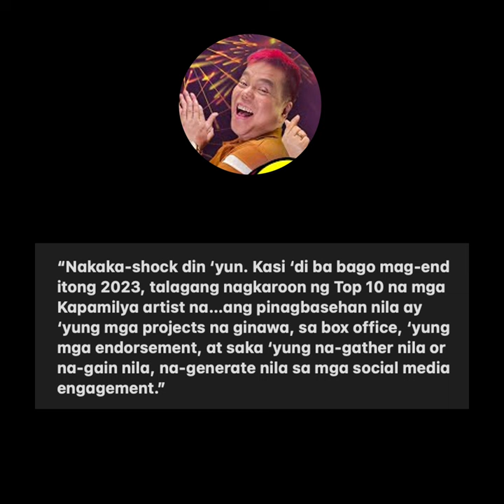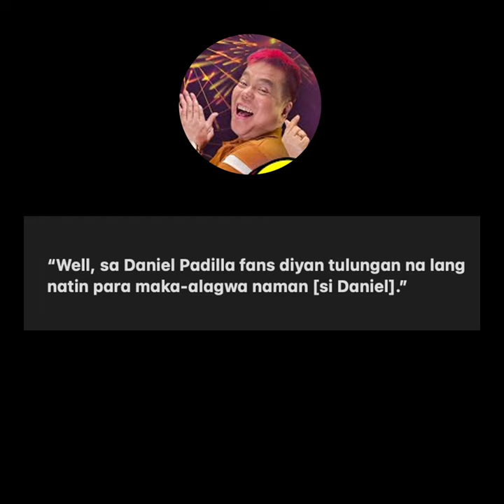Daniel Padilla, laos na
Hindi umano kasama sa Top 10 Kapamilya Artist Biggest Achievers sa taong 2023 ang aktor na si Daniel Padilla.